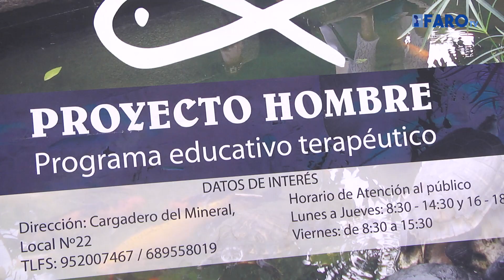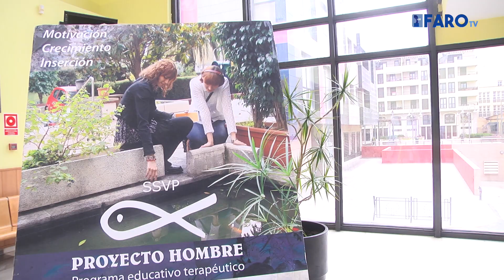Proyecto Hombre celebra su octavo aniversario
Proyecto Hombre ha celebrado esta tarde sus segundas jornadas para celebrar su octavo aniversario. Carmen Chaparro ha destacado que hoy mismo se ha rehabilitado de forma definitiva a dos personas.